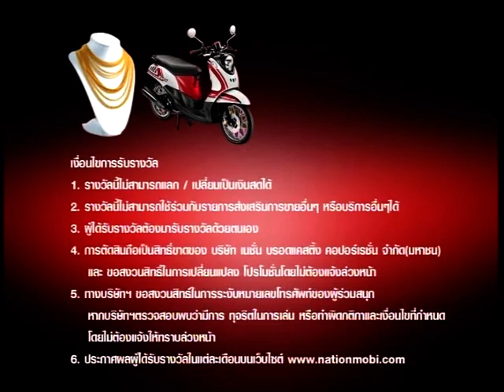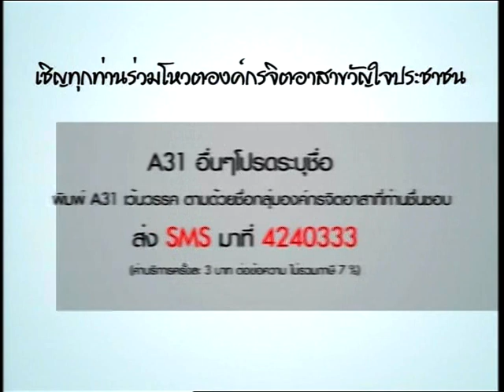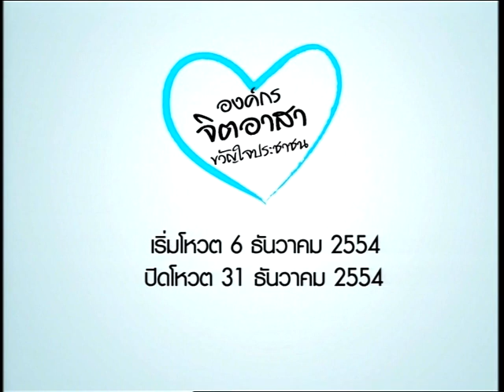ชุดปฏิบัติการอมยิ้ม1.VOB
สัมภาษณ์สดรายการโรงพักระวังภัย 13 ธ.ค.54,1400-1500